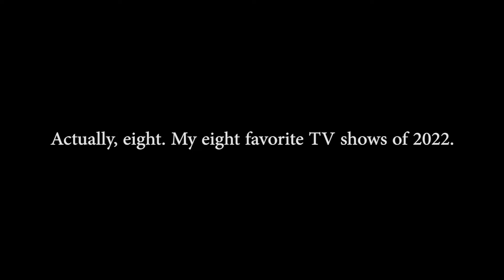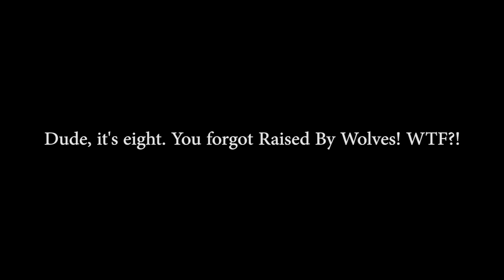The Best TV Shows 2022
Well, here's my round-up of my favorite TV shows of 2022. I haven't watched everything that came out this year yet so let me know what I absolutely need to catch up on. I'll have another video about the worst/most disappointing shows of the year as well...soon! Feel free to skip that part!)

Time-Stamps:

Better Call Saul (AMC) 1:07
Vox Machina (Amazon Prime) 2:39
Yellowjackets (Showtime) 4:00
Severance (Apple TV) 6:16
House Of The Dragon (HBO) 7:53
Andor (Disney Plus) 9:40
Raised By Wolves (11:51)
The White Lotus (14:31)